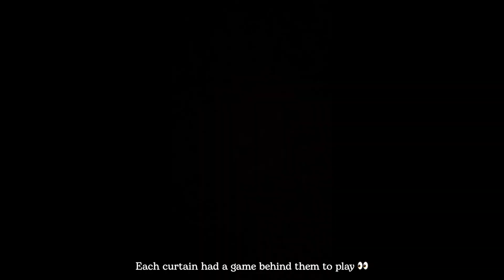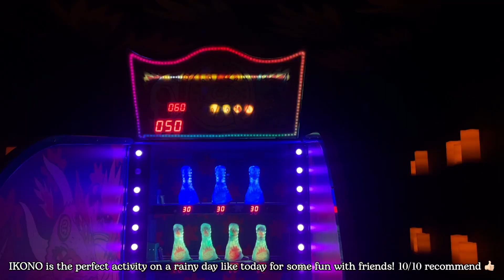Vlog 22 | SUMMER VLOG | Tuscany Wedding | IKONO Copenhagen | Minigolf | Wedding Season | Travel Vlog